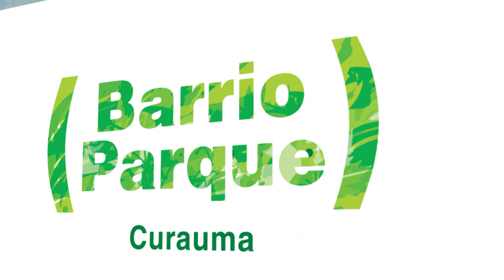SPOT BARRIO PARQUE CURAUMA SEPTIEMBRE 2016